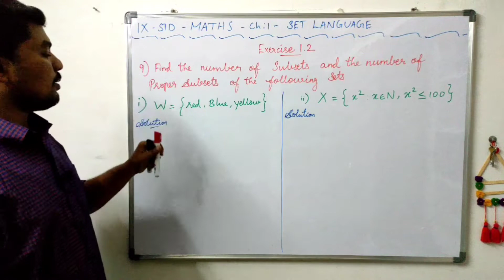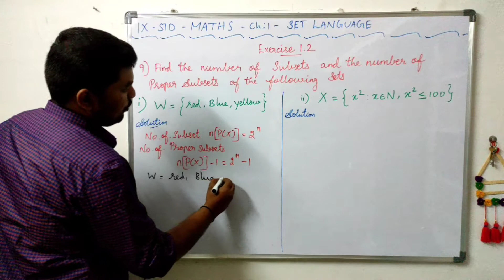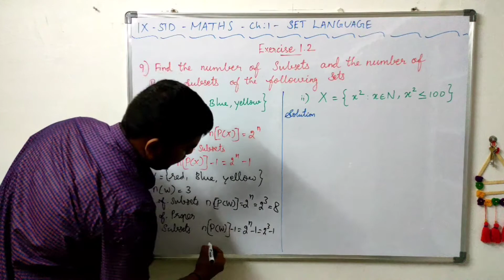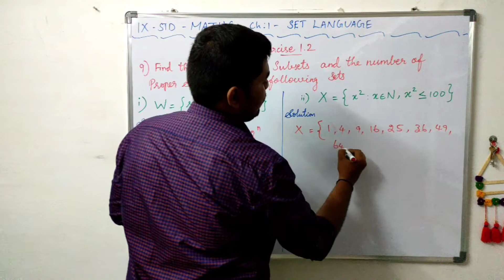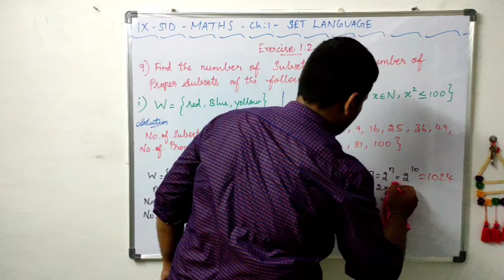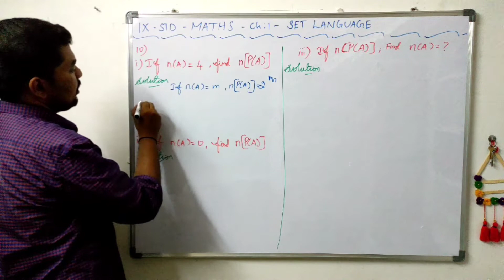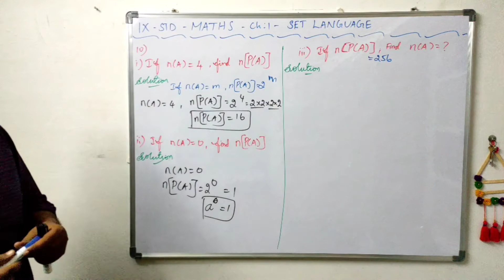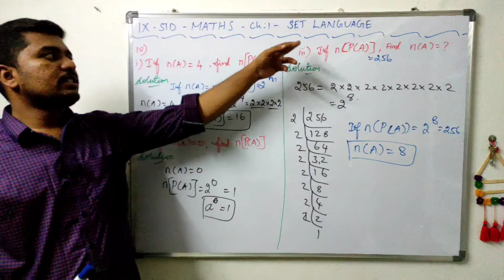9th Std Maths - Ch:1- Set Language - Exercise 1.2 - Q.No: 9 & 10 | Subset & Proper Subset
Hello Students ,

Standard : 9
Subject : Mathematics
Chapter:1 - Set Language

Topic : Exercise 1.2 - Q.No: 9 & 10

* Subset
* Proper Subset
If you want to watch all classes from
9th Std - 1st Lesson - Set Language

then Click the below link...
Join Our Official Telegram Group for Regular Video Updates.

By,

Sathiskumar Education.